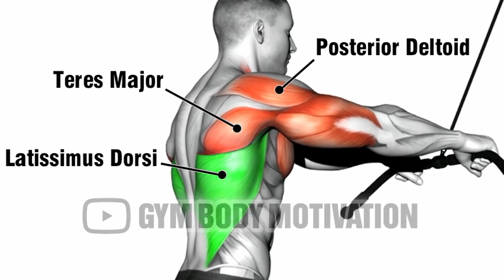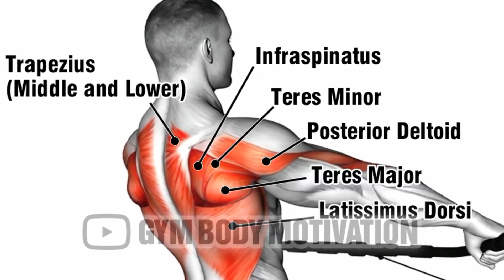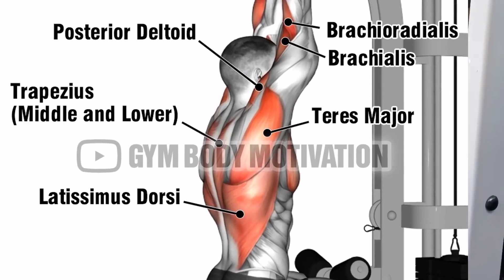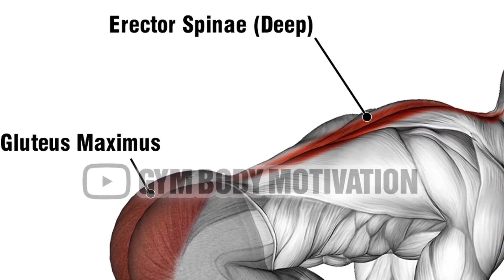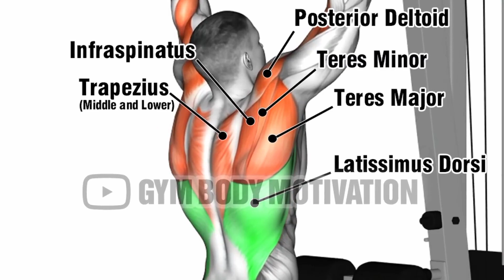13 Exercises To Build A big Back!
Watch how these 13 Exercises are useful To Build your big Back!